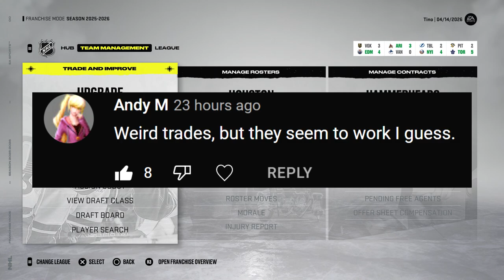NHL 22: Houston GM Mode #19 - "Round 1 Begins! (Year 5)"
Time to battle the Ducks in round 1 of the year 5 Stanley Cup Playoffs. 👊